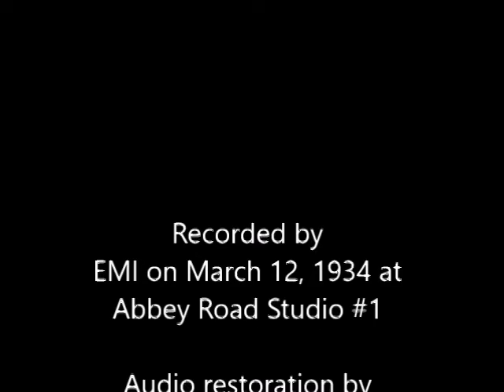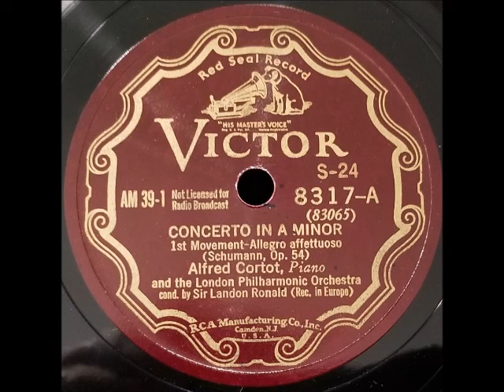Schumann piano concerto, Alfred Cortot & the London Philharmonic conducted by Sir Landon Ronald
Schumann piano concerto in A minor performed by Alfred Cortot and the London Philharmonic conducted by Sir Landon Ronald. Recorded 3/12/1934. Audio restoration by Tom Jardine.